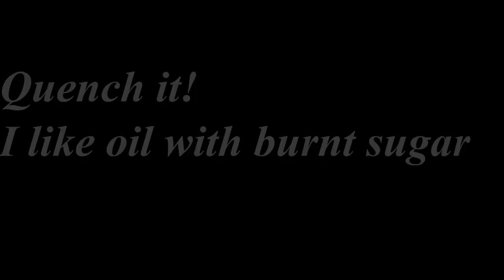How to Forge a Corkscrew Worm.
Artist Blacksmith, Zach Smith Johnson, shows detailed step by step process for forging the helix for a corkscrew.